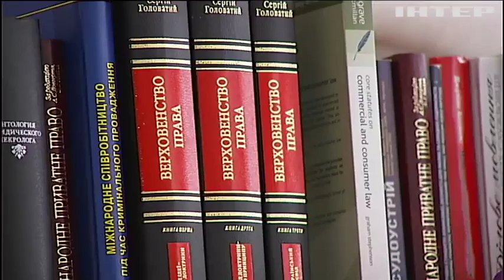В Україні запровадять індивідуальне ліцензування медиків